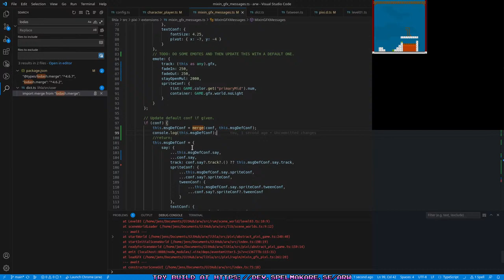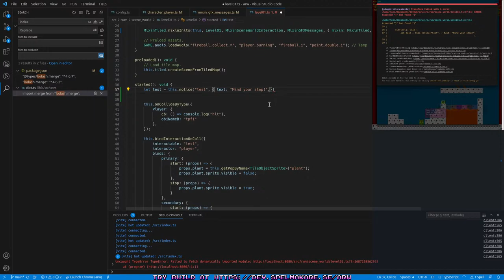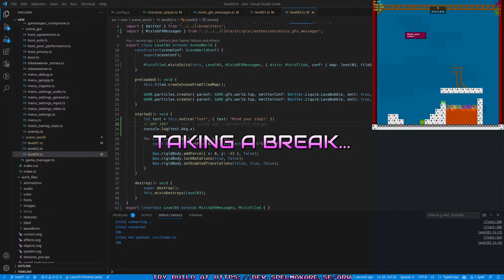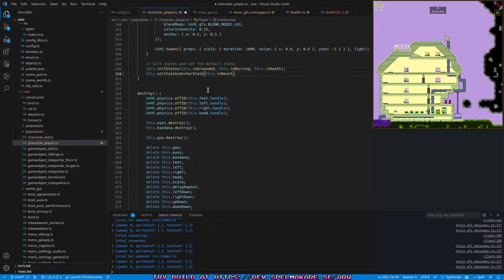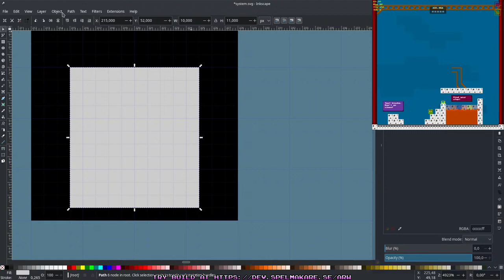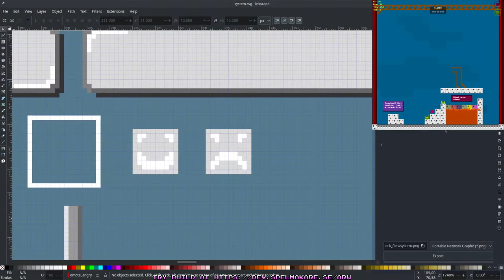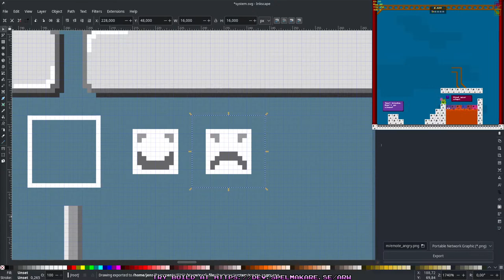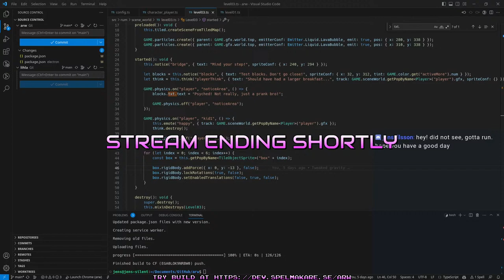[ARW Game] Streaming while working on the next game.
Streaming while working on a physics driven agile puzzle platformer game called A Ruthless World.

Questions or comments? Drop by!

Spelmakare is game development using web technologies.